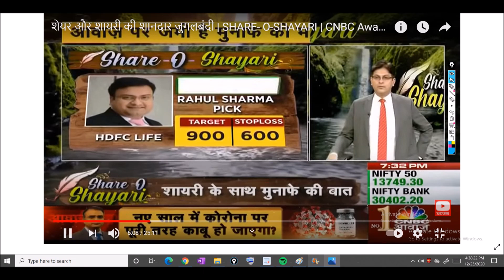क्रिसमस के 8 जोरदार पिक्स पोर्टफोलियो के साथ-साथ किस्मत भी चमका देंगे !! Christmas Special Picks2020